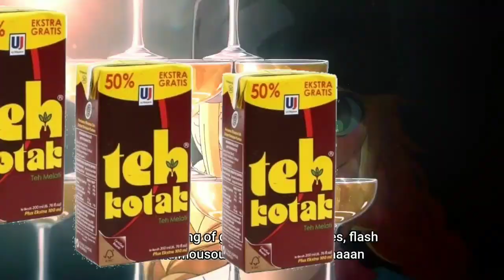Paripi Koumei OP - Chitty Chitty Bang Bang ( Cover )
Original : Queendom - Chitty Chitty Bang Bang